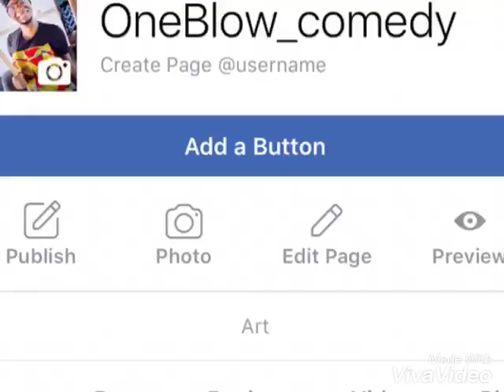Funny African kids by OneblowComedy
Funny African kids 😂😂😂 Please like it 😘😘